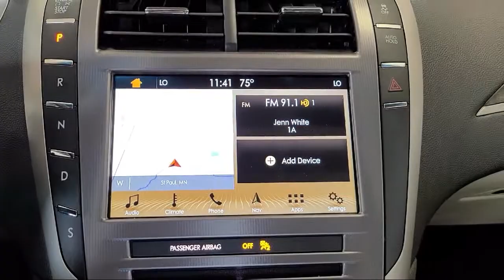2018 Lincoln MKZ Reserve White Bear Lake Vadnais Heights Saint Paul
2018 Lincoln MKZ Reserve Stock Number: P29886A Vin:3LN6L5E9XJR621443.